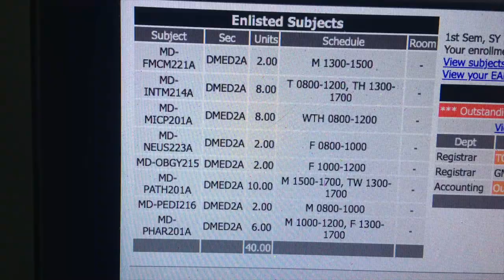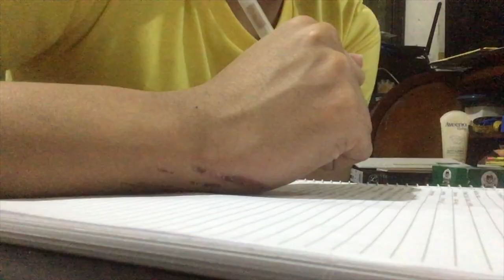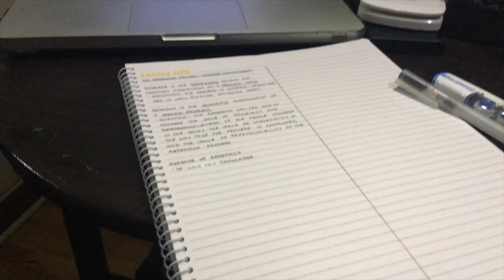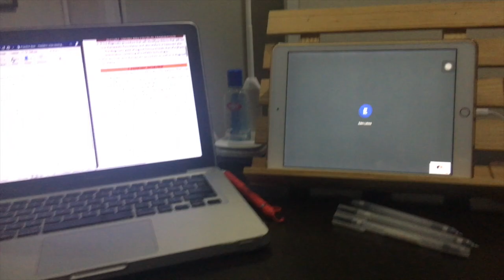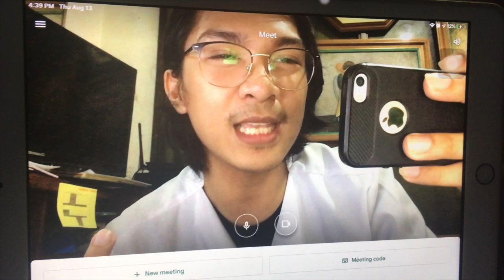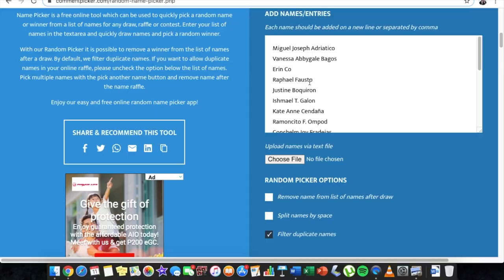Start of Second Year (Online) Medical School | V040 (Philippines)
The Non-Traditional Medical Student is now a sophomore! In this video, I'll be sharing to you clips of what happened in my first day of 2nd year medical school. Plus, stick at the end of the video for the winner of my giveaway.

Stay safe! Stay hope! Spread the love!